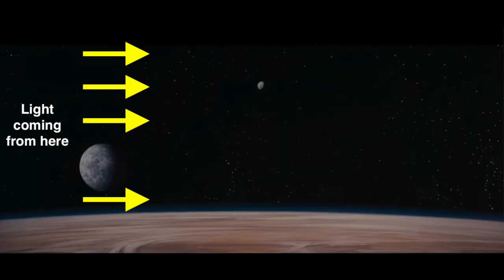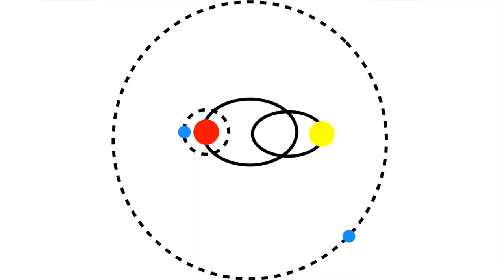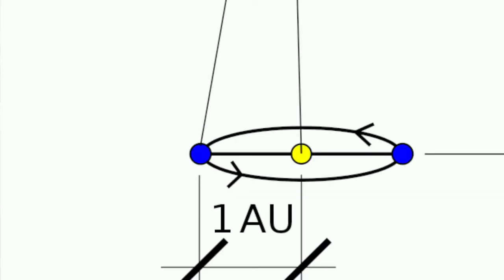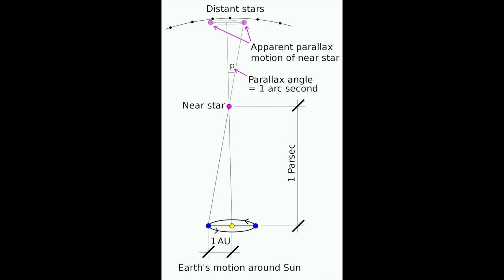Astronomy in Movies: The Vision of George Lucas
In today's video, I go into one of the all-time classics: Star Wars. Anyone can tell you what it gets wrong about science. Today, I'm here to tell you about what it gets right.

Time stamps:
00:00 Introduction
2:10 Tatooine
6:26 What are parsecs?
11:05 The Death Star
13:57 Exomoons
17:04 Thermal Exhaust Ports
18:33 Overview